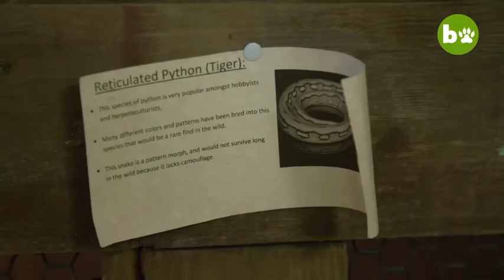rescueanimals [5 of 7] Businesswoman Ditches Career For Giant Gators BEAST BUD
rescue animals [5 of 7] Businesswoman Ditches Career For Giant Gators BEAST BUDDIES